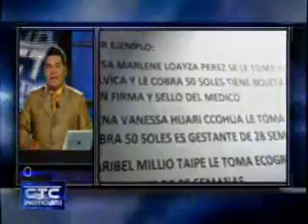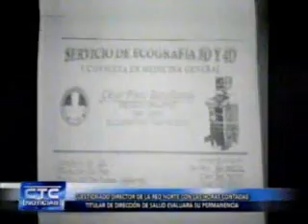TITULAR DE LA DIRESA NO TOLERARA NINGÚN TIPO DE IRREGULARIDADES SOBRE DENUNCIAS AL DIRECTOR DE LA RE